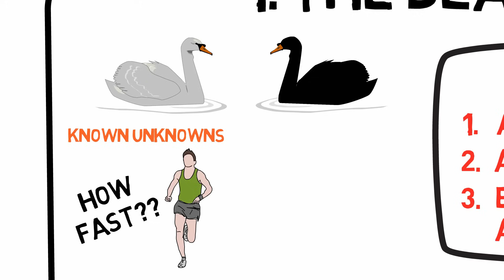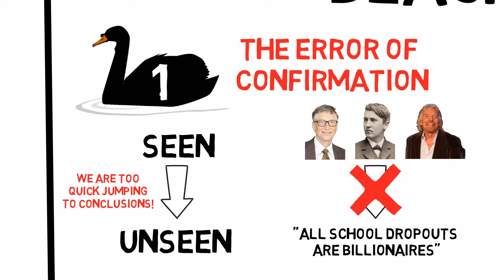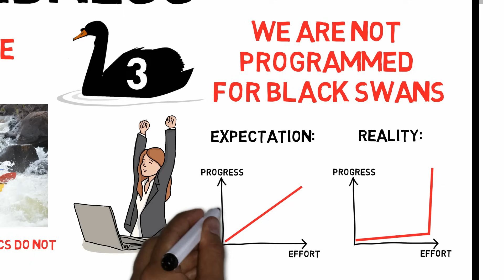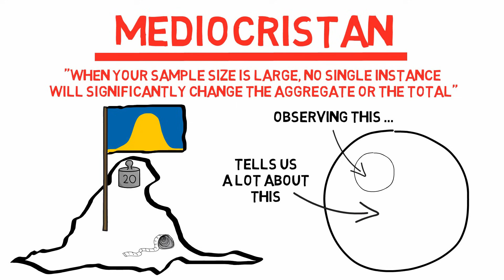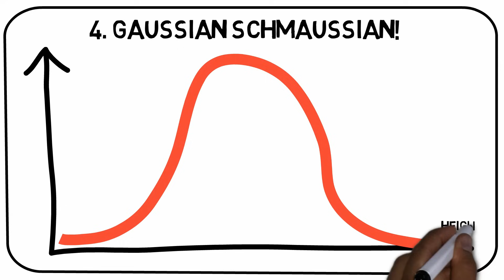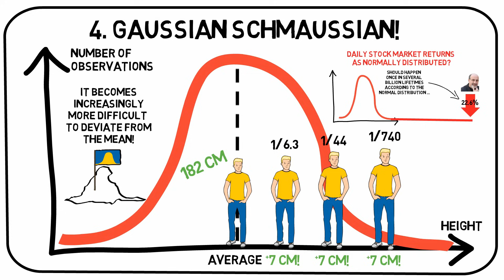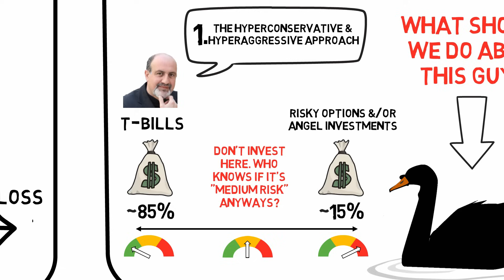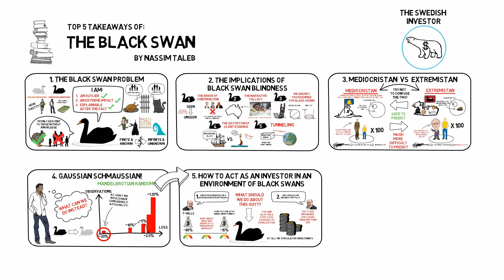THE BLACK SWAN SUMMARY (BY NASSIM TALEB)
In this video I will present my top 5 takeaways from The Black Swan, the bestselling book by the statistician and former trader, Nassim Taleb.

Top 5 takeaways:
00:00 1. The Black Swan Problem
03:12 2. The Implications of Black Swan Blindness
07:32 3. Mediocristan vs Extremistan
11:03 4. Gaussian Schmaussian!
14:52 5. How to Act as an Investor in an Environment of Black Swans